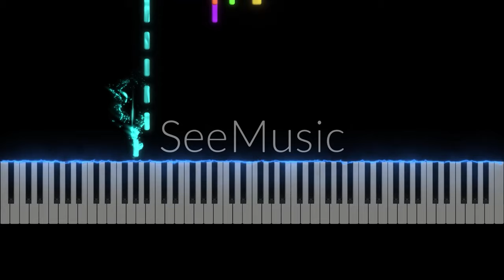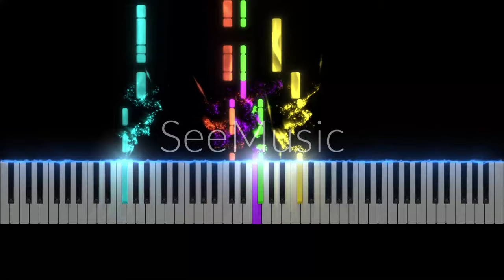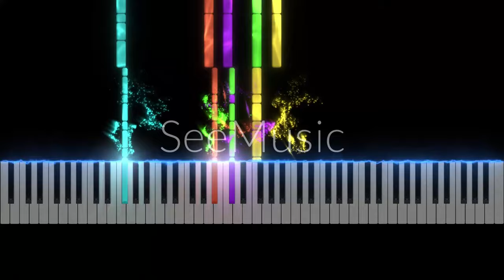Imagine Dragons - Believer (Acapella Synth V Arrangement + Drums)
Hi guys, today I wanna share with you enhanced version of "Believer", by Imagine Dragons, arranged for 5-parts mixed vocal band and synthesized with a vocal neural network!